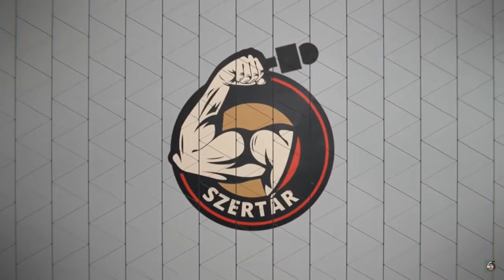Jeet Kune Do / Kali Nagykanizsa SE - "Zeusz már az VB re készül" - Szertár 2024.07.05.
Európa-bajnoki bronzérmes lett Nagy Zeusz. A kanizsai Jeet Kune Do / Kali SE harcosa Svédországban állt tatamira. A kontinenstornán formagyakorlatokban és küzdelemirányzatban bizonyíthattak a sportolók, a kanizsai tehetség utóbbiban állhatott dobogóra a junior 60 kg-os kategóriában.